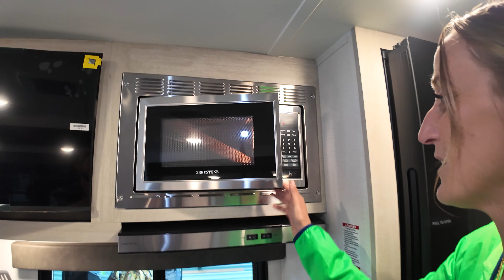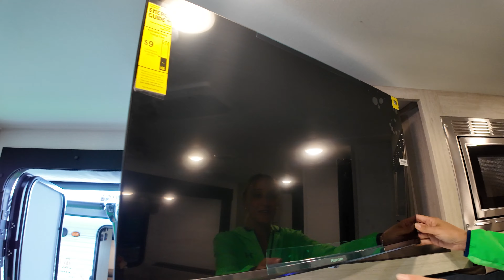Palomino-Camping Edition-304BHCE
Palomino-Camping Edition-304BHCE-L09ET